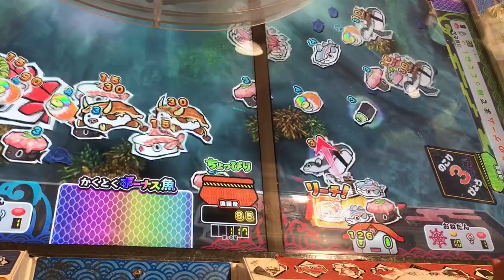ギョー転ガッポリすし〇コインゲーム〇モーリーファンタジーでメダルゲーム【漁チャレンジ】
仲良し３姉弟による、動画チャンネルです。
ゲームセンターでのメダル、コインゲームを中心に投稿してます。
希望のゲーム機や検証案件など、コメントいただけるとうれしいです。

関連動画
ゲーセンでポケモン釣ってみた！色ちがいの赤いギャラドスと色ちがいの金のコイキング
★赤いギャラドス釣り上げ★釣りスピリッツ【メダルゲーム】ポケモンバージョン！ヒカキンがしてたから、ナムコまで大晦日に遠征！
神回！？★新バージョン★釣りスピリッツ【メダルゲーム】ゴールドキングメカマンタ！
10枚のメダルから何枚まで増やせるのかチャレンジしたら大当たり発生！！